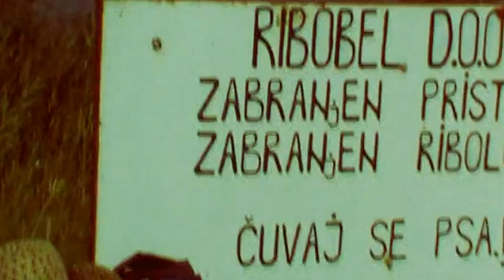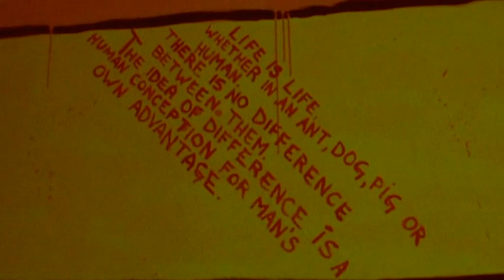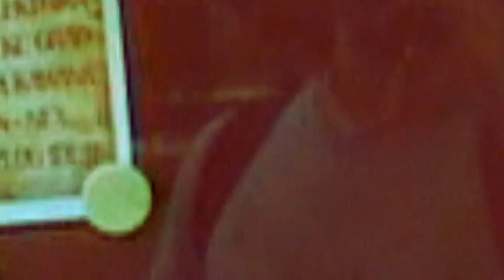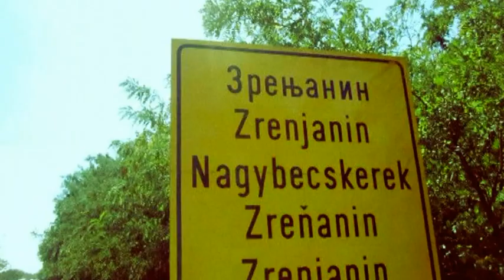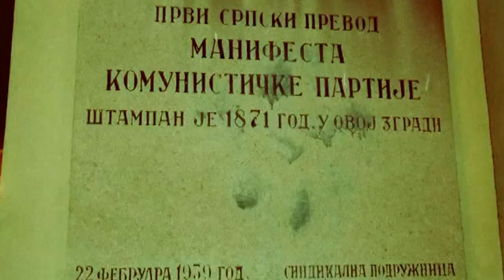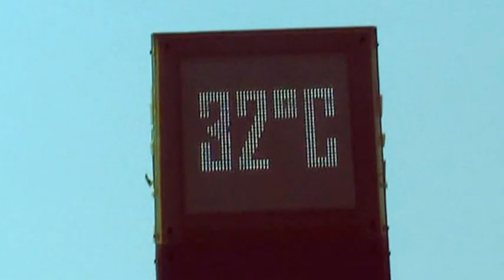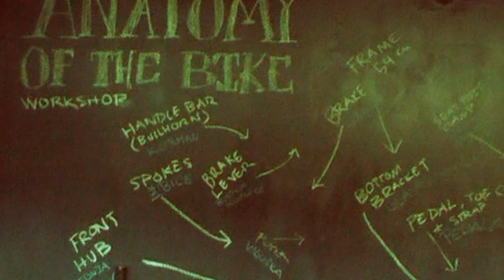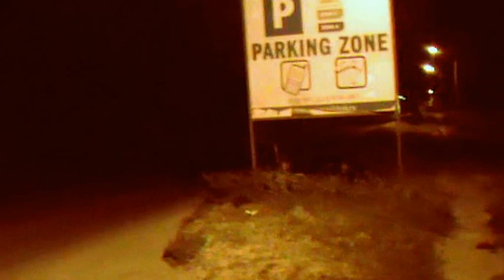Wooden Ambulance Bicycle Tour 2012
Wooden Ambulance (duo) Goran & Rudi on bicycle tour. 10 cities 11 gigs : Subotica,  Kanjiža, Kikinda, Bečej, Zrenjanin, Pančevo, Beograd, Novi Sad, Temerin, Bačka Topola.
songs:
1.Pain is Everywhere
2.Simple Hello
3.Cover
4.Bringing Ladders Into Sea
5. Let It Go
6.Intersection
7.See You Around